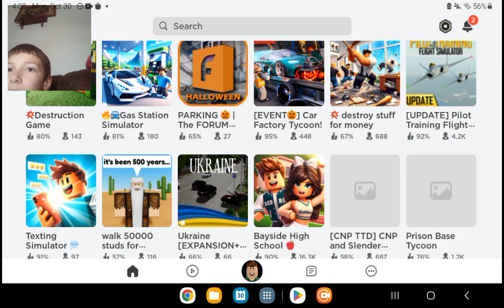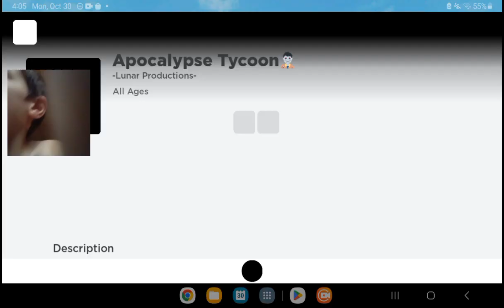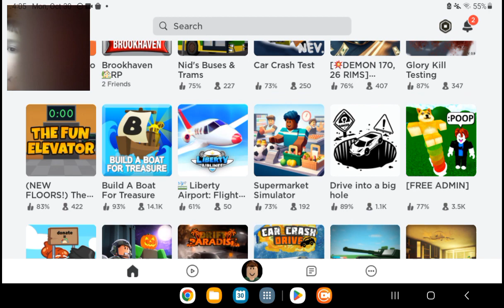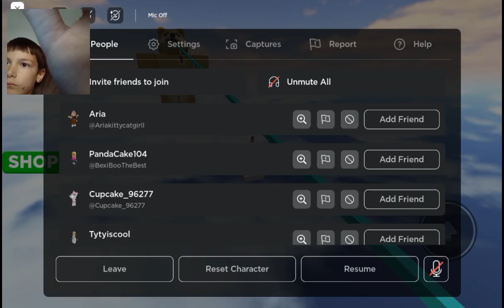October 30, 2023